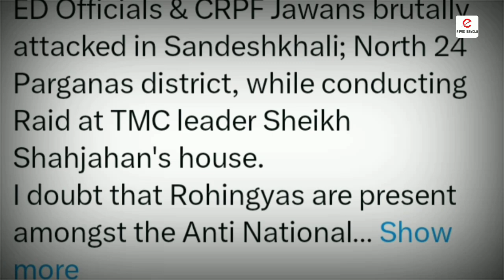সন্দেশখালির তাণ্ডবে যুক্ত ৩ জনকে শনাক্ত করলেন শুভেন্দু অধিকারী|| Sheikh Shahjahan